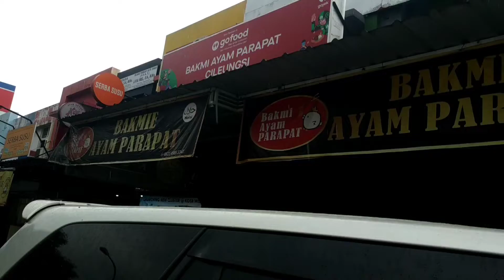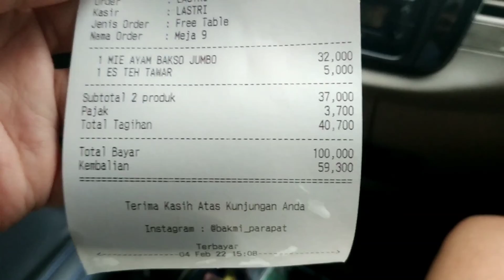Makan Bakmi Ayam Parapat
Jangan lupa juga untuk follow akun Instagram Christ Channel di @christ_innova